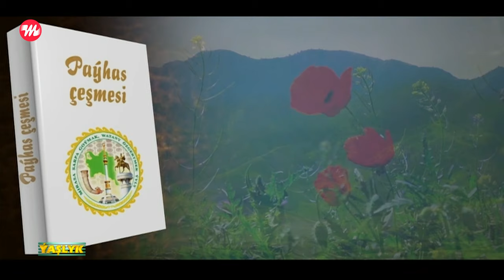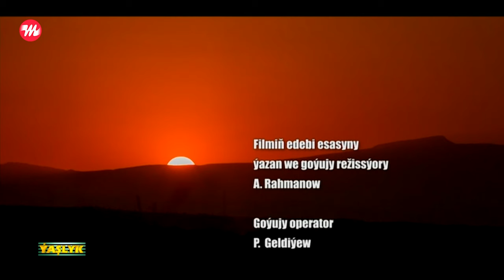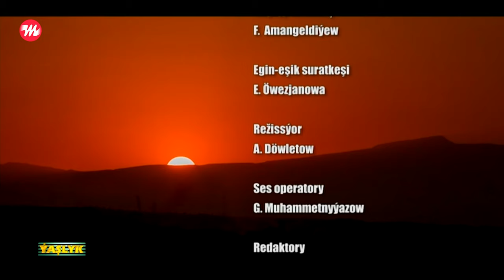Turkmen film - Sabyrly yigit - miweli agach | 2023